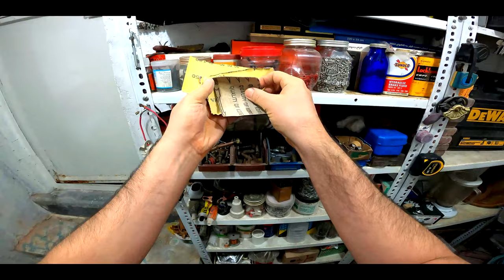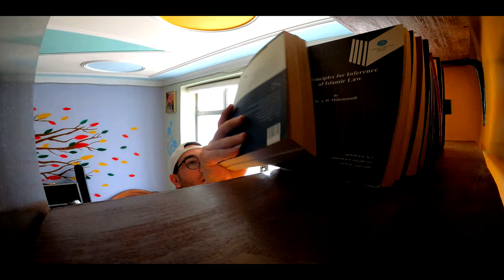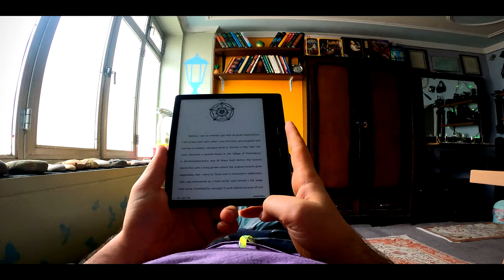Another Day Another Story part 19